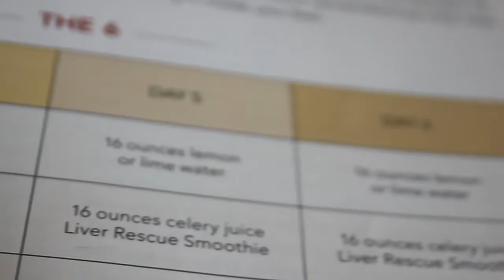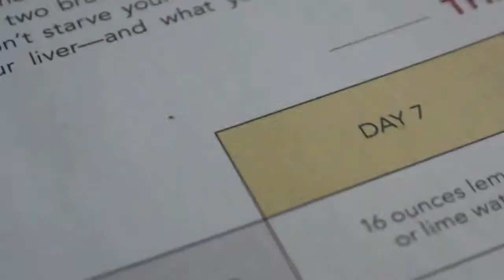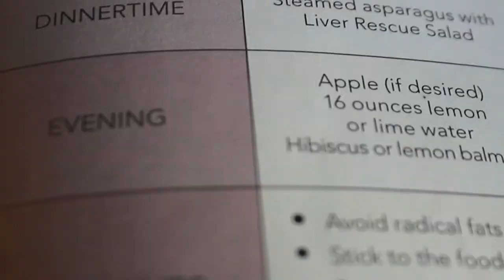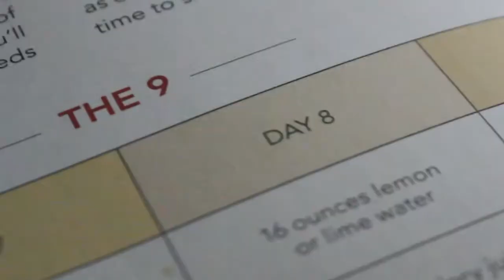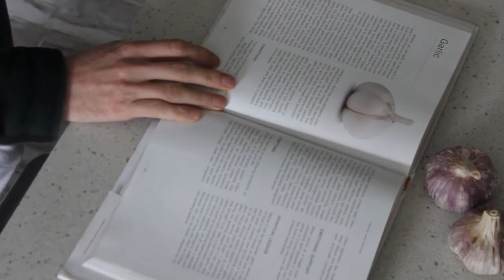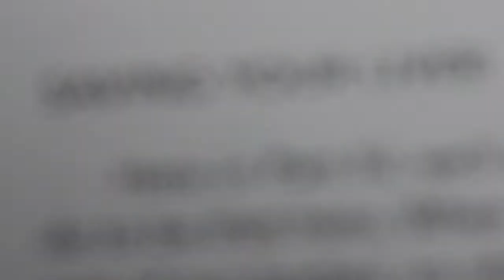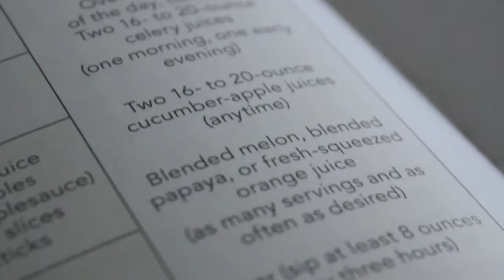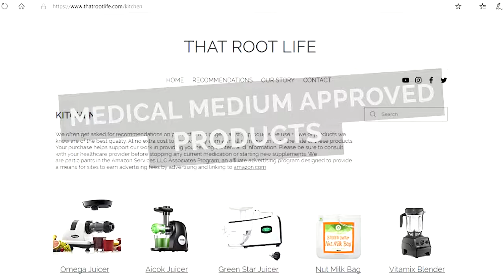Liver Rescue 3:6:9 Cleanse from Medical Medium I Days 7-9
In this video we take you with us on days 7-9 on the Medical Medium 9 Day Liver Cleanse. The 3:6:9 Liver Cleanse is done naturally using only fruits, veggies, herbs, and wild foods. We are using specific plants that work to heal and support the liver during this 9 day cleanse. This is extremely important because your liver does not want to be flushed all at once. A lot of trendy liver cleanses tell you flush, flush, flush but don’t tell you what that actually does to the liver.

In the Liver Rescue book Anthony explains how the liver needs to be cherished and loved. He lays out a 9 Day Liver Cleanse in his book and this is the cleanse we do in this video. The first 3 days of this cleanse you are revving up your liver and getting it ready for the days 4-6 which are heavy detox days, this video we cover the last 3 days. Cooking along those guidelines can be difficult, not to worry you will see what we cooked for breakfast, lunch, and dinner each night.

We also answer some FAQ throughout the video.

Hope you enjoyed the information, we help others take control of their health through a plant based diet combined with herbs, and wild foods. On our channel we share our healing journey using Medical Medium protocols. We know what it feels like to be chronically ill and left with no answers!
Gear Seen in Video:
Berkey Water Filter
Mason Jars
Cutting Board

Medical Medium Books:
Medical Medium Book
Life-Changing Foods Book
Thyroid Healing
Liver Rescue Book
Celery Book (Pre-Order)
Cleanse to Heal

Anthony William the Medical Medium. His healing movement is helping millions worldwide recover from mystery and chronic illness. To learn more on Epstein Barr Virus :
Medical Medium I Blog I Medical Medium I Podcast I Follow Anthony and Us on Instagram & Facebook
INSTAGRAM - That Root Life I @that.root.life
Medical Medium I Blog, Books, Supplements, Podcast Medical Medium Podcast I Soundcloud